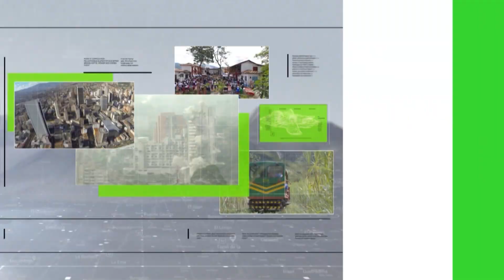Petro fija posición sobre una nueva Policía - Teleantioquia Noticias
Ayer, en el cambio de mando de la Policía, el presidente Gustavo Petro dejó varias cosas en claro sobre la institución, quiere que se le dé más importancia a la mujer y que el comportamiento ante el ciudadano sea diferente.